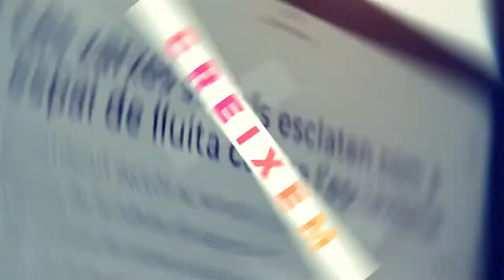Ardit: estrategia y comunicación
Hemos conocido proyectos para comunicar pero ahora empezamos nueva etapa con una dirección marcada por las experiencias que nos han hecho llegar hasta aquí y de las que estamos muy agradecidas. Seguimos avanzando con más determinación y con las mismas ganas de siempre. Dentro de poco te lo explicamos todo.